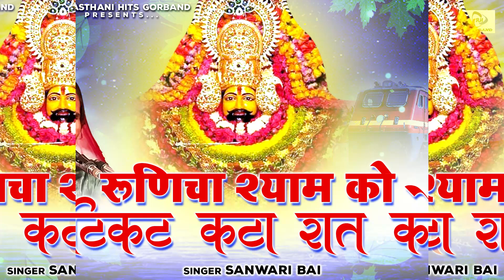Sawari Bai Ka Bhajan | रुणिचा श्याम को टिकट कटा रात को | Baba Ramdevji Bhajan | Marwadi Bhajan 2021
Song - Runicha Shyam Ko Ticket Kata Re
Album - Gori Runicha Podiya Par Rapat Padi
Singer - Sanwri Bai
Lyrics - Sanwri Bai
RAJ2439